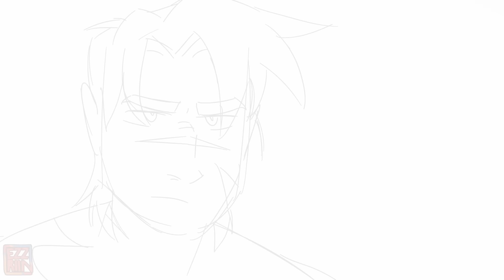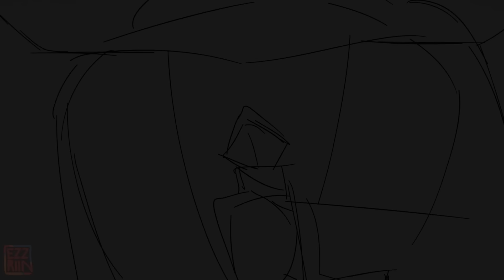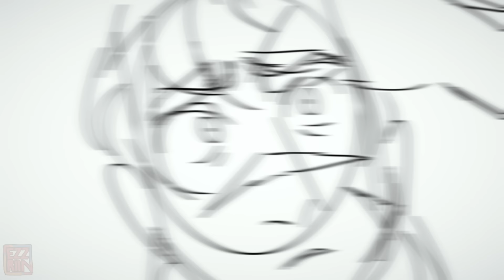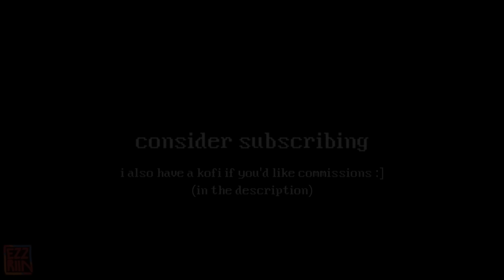Traitor/The Water Is Fine || Third Life/Desertduo Animatic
I think I started this about...two months ago now? It's been a bit of an adventure because I've been learning a bunch of new programs. Things also haven't really been going smoothly since my wacom's dying.
This was a very different process to how I normally work so be gentle with me lol. What do you think?
Song: The Water Is Fine (Crimson Edition) - Chloe Ament
Software:
- Davinci Resolve
- Premiere Pro
- Procreate
- Capcut
^^^ all of these have been a whole ordeal lmao

in this video i draw minecraft youtubers that aren't dream, tommyinnit, technoblade or philza minecraft. i draw grian in my own angsty way being angsty in the life series with scar goodtimeswithscar mr goodtimes ooo edgy edgy angst. ooo they're so sad the kill eachother oooo angst.

if you're this far into the description - congrats! you found a really nice apple. it's crispy but not too hard and has a perfectly sweet sour taste. comment if you like apples or not heheheh